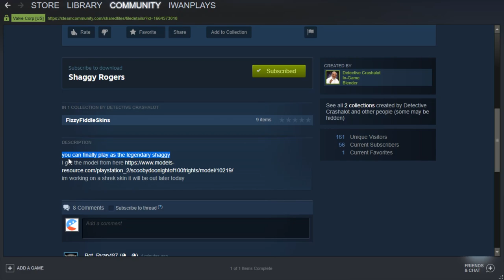Shaggy uses 10% of his Power in Epic Ravenfield Battle (Meme Review)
Memes have taken over Ravenfield. It's time for Shaggy to prove his worth. MEMEFIELD VID (30k+ views)

Ravenfield is a colorful sandbox game, super-friendly to creators of vehicle mods and such.

iwanPlays - I make videos about Ravenfield, modding, and indie games.